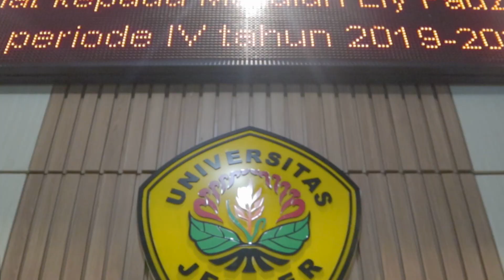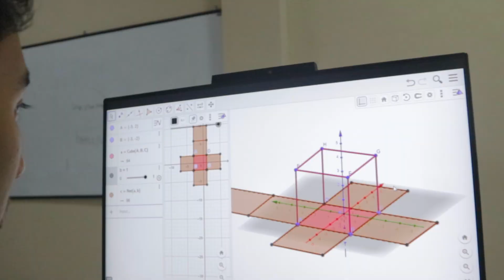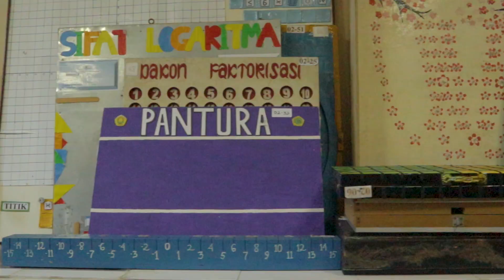PROFILE OF BACHELOR IN MATEMATICS FACULTY OF TEACHER AND TRAINING UNIVERSITAS JEMBER